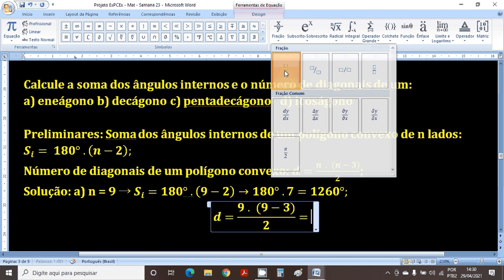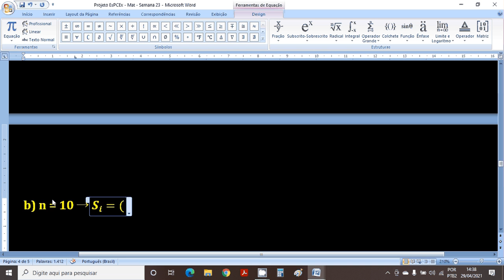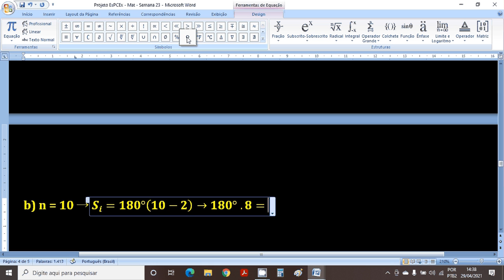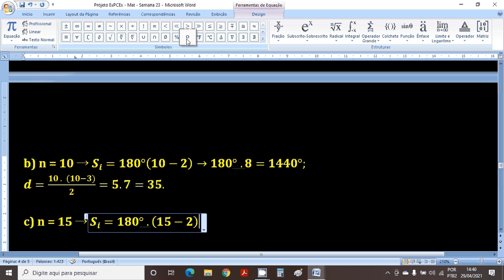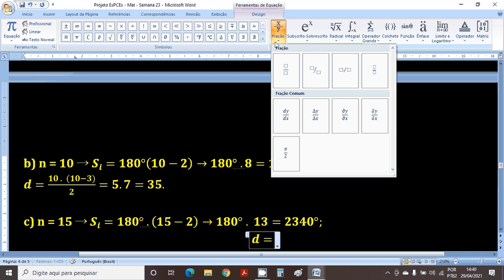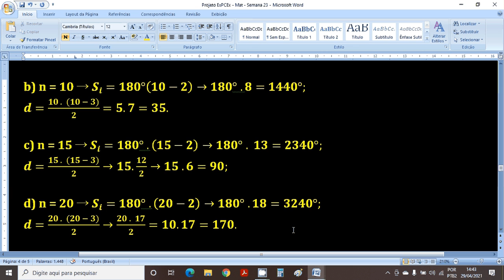Soma dos ângulos internos e Diagonais de um Polígono - Parte 1